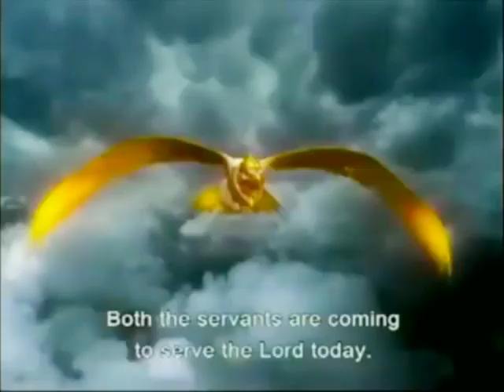Shree Hari Stotram | Sang Garud Ko La Rahe Pavanputra Kapiraaj | Indian Music